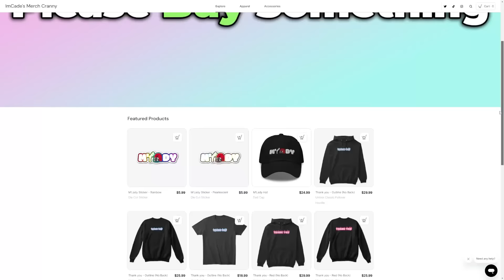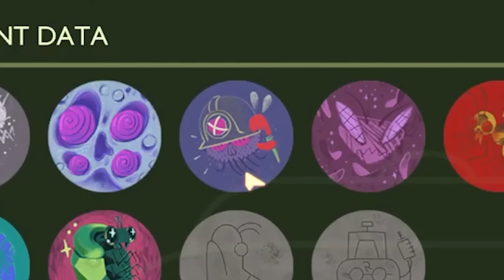This NEW Armor Ability is BROKEN In Grounded